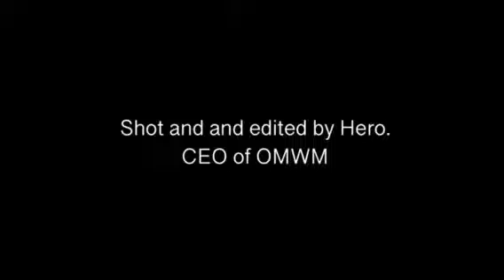It’s my 1st project edited on LumaFusion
It’s been over ten years since I’ve connected with my work on films. In the late 90s i used to record on an old camcorder. And I would rewind a clip back to add the next action shot. Those days helped me realize I can do anything. Sooner or later I’ll bring my film into the black to life. For now I’m just practicing getting Rhodes gears turning again. Enjoy my restart.